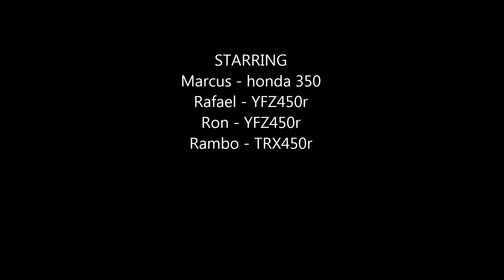Yamaha yfz450 trx450 night ride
Night riding through an old mine